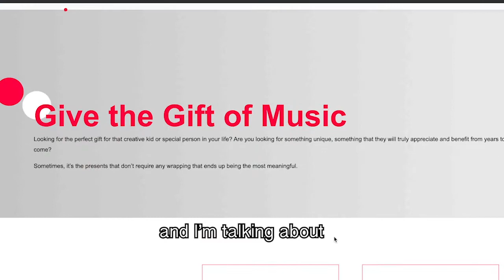Give the gift of music🎁. Enjoy 25% Discount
Are you looking for a gift that is unique, something that they will truly appreciate and benefit from years to come? Give the gift of music🎁. Enjoy 25% Discount on private guitar, piano, & voice lessons.